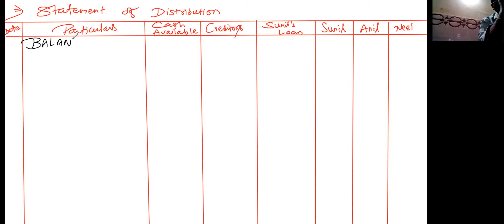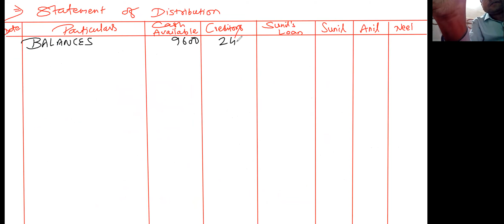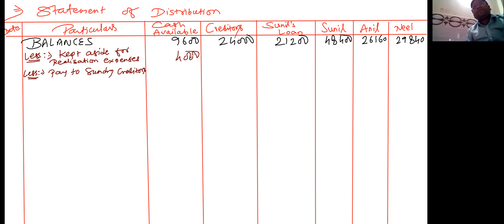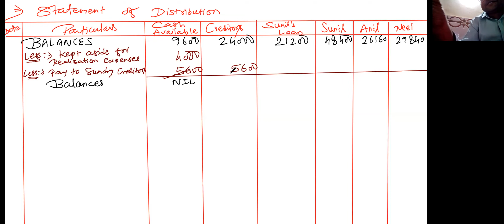Piecemeal distribution of Cash Practical of Ideal Store Part 2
In practice the Dissolution of a firm is a lengthy process. The Assets are realised only in stages or gradually. As & when money is received from sale of assets, it is used to pay liabilities. The liabilities are also paid in stages or gradually. The money, in short, distributed piecemeal that is in stages and not in a single shot. this is known as piecemeal distribution.